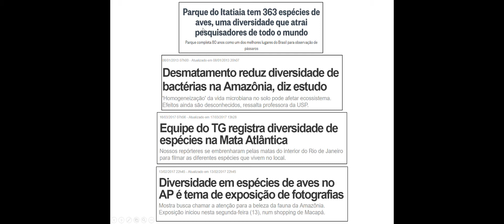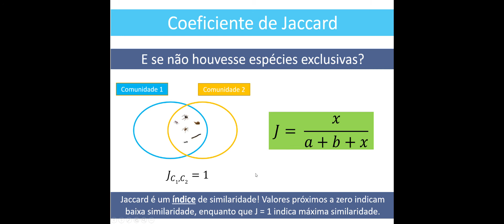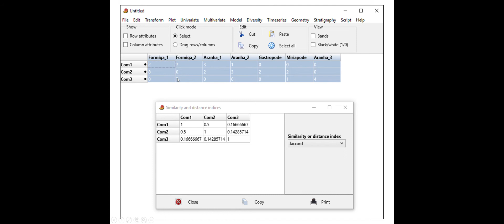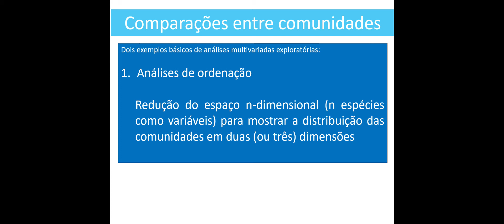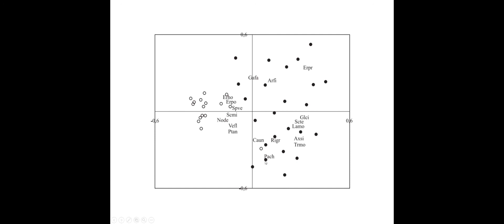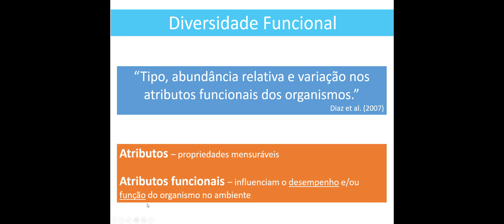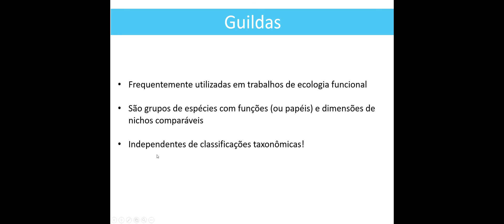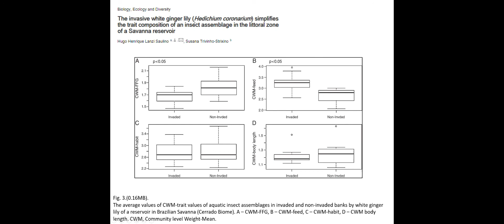Aula 4 - Comparações entre comunidades e ecologia funcional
Aula da disciplina de Ecologia de Comunidades e Ecossistemas, Curso de Ciências Biológicas, PUCRS. Prof. Dr. Pedro Maria Abreu Ferreira.